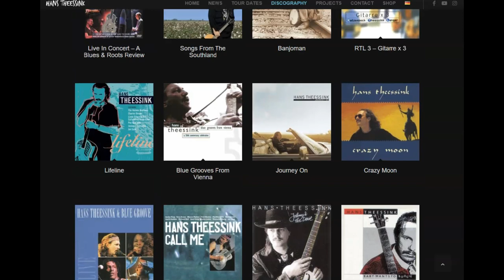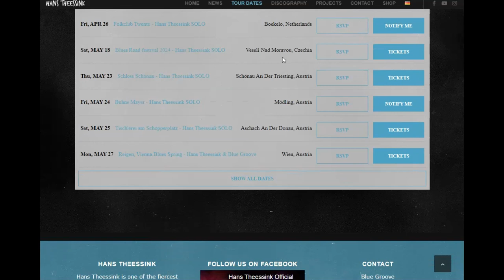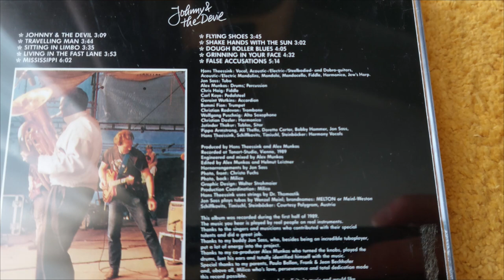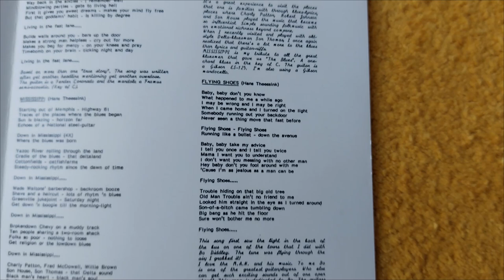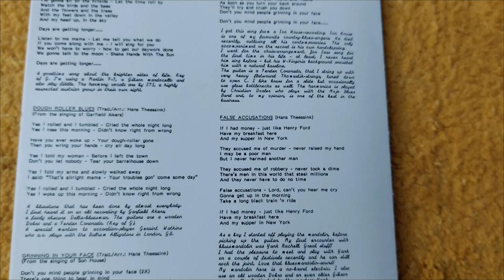Hans Theessink - Il Country BLUES Austriaco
HANS THEESSINK è uno di più importanti musicisti BLUES europei, attivo sin dagli anni '70

Il suo personalissimo stile, che incrocia il DELTA BLUES con la VOLKSMUSIC austriaca, emerge evidente nell'album JOHNNY & THE DEVIL del 1989, oggetto di questa videorecensione